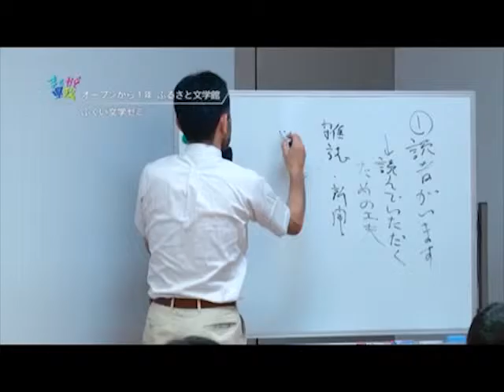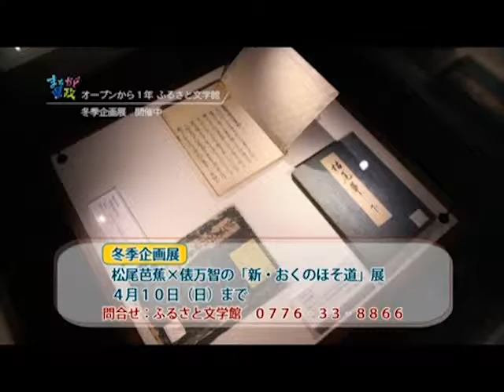First anniversary of Fukui Museum Of Literature [PR for Fukui]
This month, it is the first anniversary of Fukui Museum of Literature's opening. They have been held various exhibitions and events so that people can feel close to literature. This time, we introduce the activity of Fukui Literature Seminar that was held to support young generation's debut as a writer. The seminar students' impressions with a sense of fulfillment are a must-see.

From the TV program [PR for Fukui], broadcasted on February 21st, 2016.
It is reprinted with permission from Fukui Prefecture. (Subtitled by GEN)